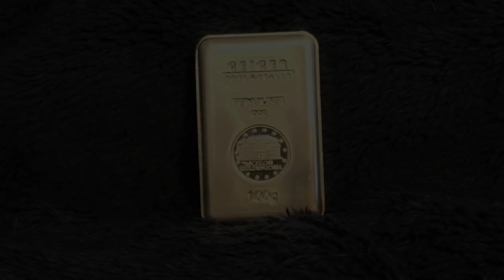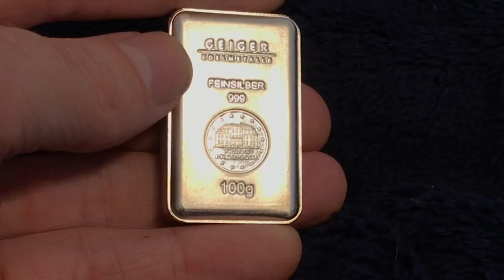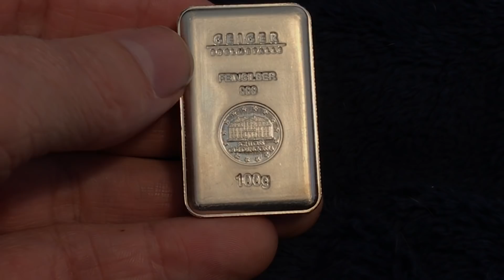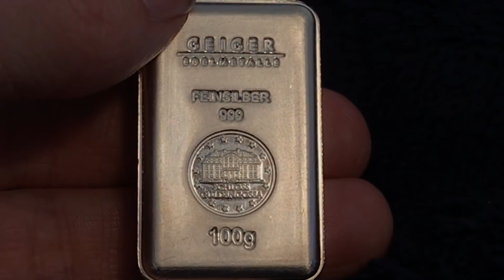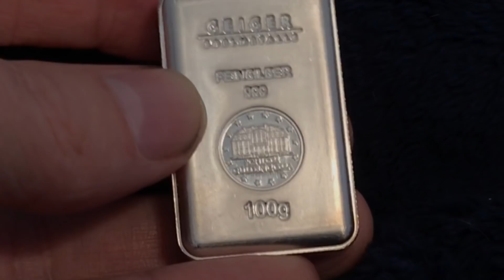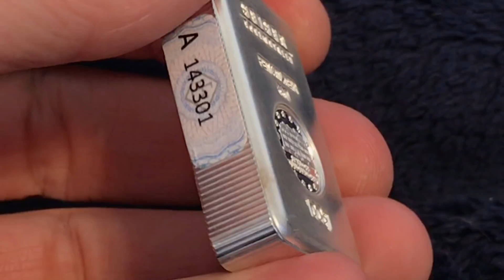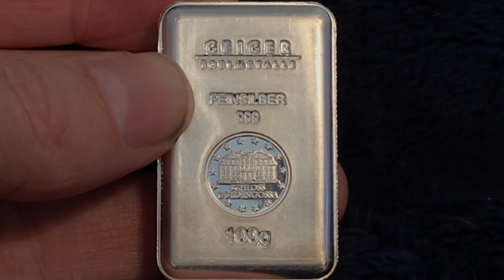Why I Love Silver